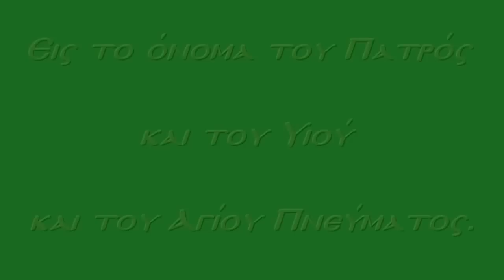ΡΩΣΙΑ Το χάραγμα του θηρίου αντιχρίστου 666 και οι τράπεζες